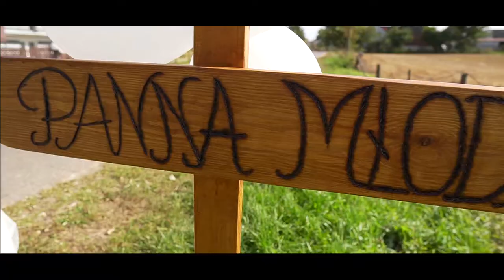Justyna & Adam - The Highlights I Zwiastun Ślubny I Wesele 2020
Zwiastun Ślubny Justyny i Adama I Wesele 2020